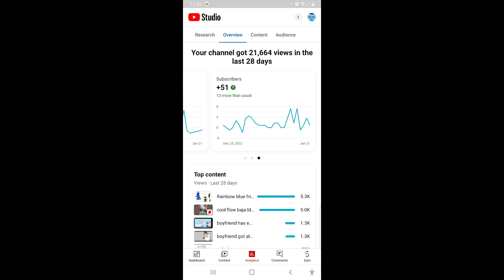🥳🥳🥳WE HAVE REACH 3K SUBSCRIBERS!!!!!!🤩🤩🤩